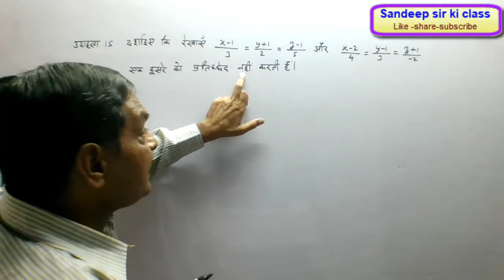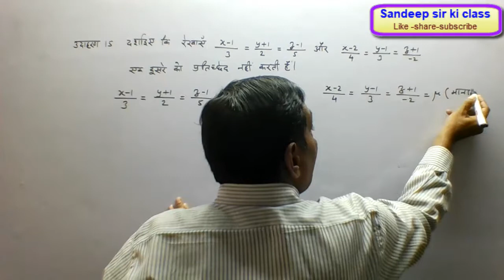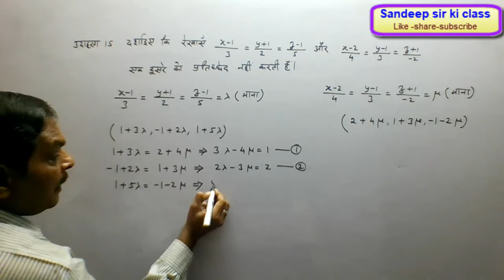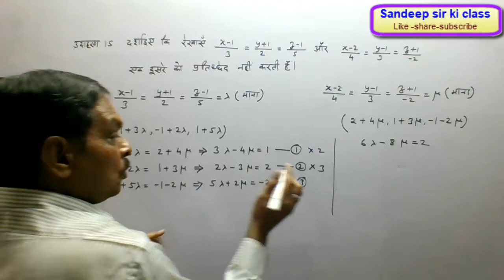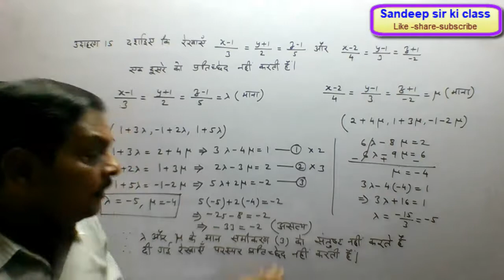Rbse class 12| Chap14 Example 15 Three Dimensional Geometry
कक्षा 12 गणित राजस्थान बोर्ड के अध्याय 14 त्रि-विमीय ज्यामिति के प्रश्न का हल…